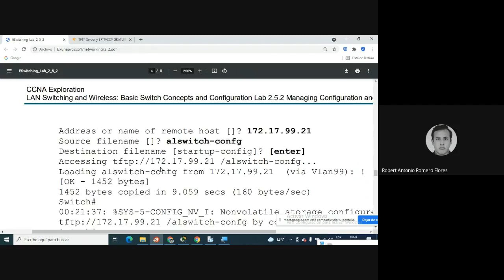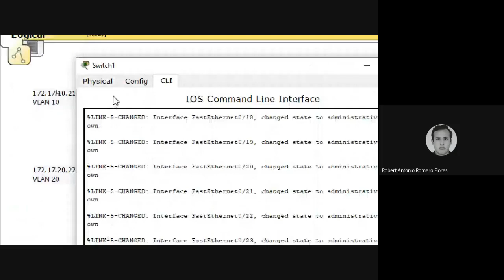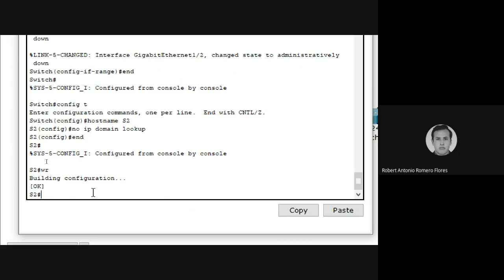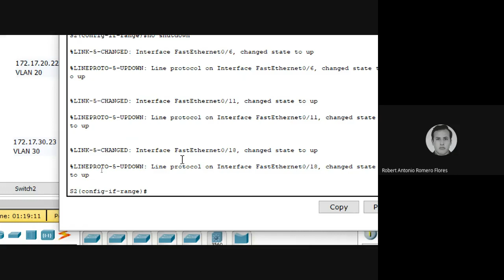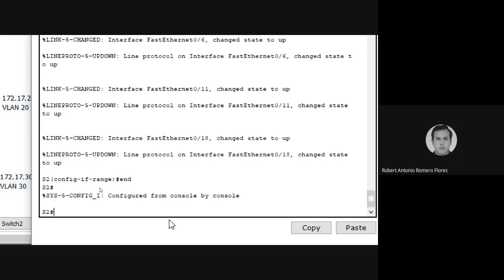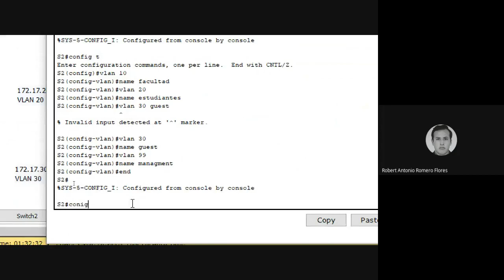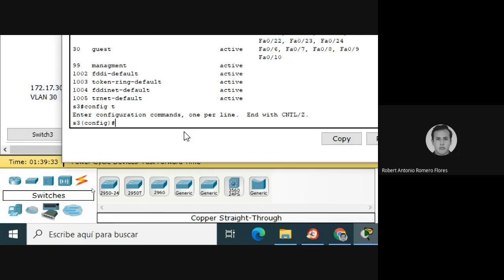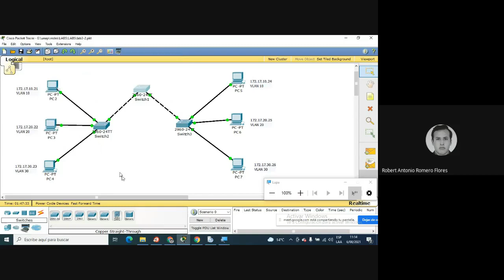Vlan trunk parte 2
Configuración del protocolo Vlan Trunk en packet tracer